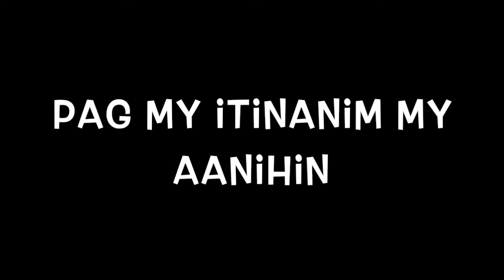ofw vlog#17 dragon fruit harvest at the backyard